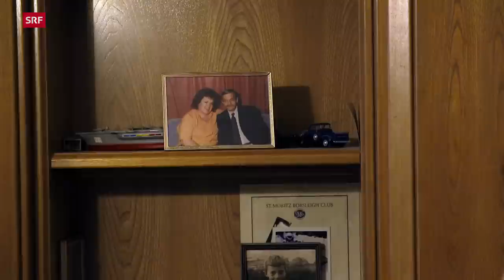Gegen Food Waste und Armut – Unterwegs mit «Tischlein deck dich» | Mona mittendrin 2023 | SRF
720'000 Menschen in der Schweiz sind von Armut betroffen. Eine erschreckend hohe Zahl für dieses reiche Land. Mona Vetsch taucht ein in die verborgene Welt armutsbetroffener Menschen und lernt dabei Persönlichkeiten kennen, die ihr Leben mit wenig Geld, aber mit viel Würde meistern.

«Ich habe gelernt, mich beim Einkaufen zu bücken», verrät Monika Steiger, 75, aus Dietikon ZH. In den unteren Regalen seien meist die billigeren Waren zu finden. Mona Vetsch begegnet der Rentnerin in einer Abgabestelle von «Tischlein deck dich», wo Lebensmittel an Armutsbetroffene verteilt werden. Nach dem Tod ihres Mannes ist Monika unverschuldet in die Altersarmut geschlittert. Heute muss sie jeden Rappen umdrehen, wurde durch die Armut zunehmend sozial isoliert und von einer Ferienreise durch die Schweiz mag sie seit Jahren nicht mal mehr zu träumen.

Die einen haben zu wenig, die anderen leben im Überfluss: Pro Jahr und Person wirft die Schweiz Lebensmittel im Wert von 620 Franken in den sprichwörtlichen Eimer. Die Organisation «Tischlein deck dich» beliefert 150 Abgabestellen schweizweit mit Lebensmitteln, die sonst weggeworfen würden. Damit bekämpfen sie nicht nur die Armut, sondern auch den Foodwaste. Es ist eine enorme Zahl: 2,8 Millionen Tonnen – oder ein ganzes Drittel aller Lebensmittel – werden hierzulande auf dem Weg vom Acker zum Teller weggeworfen. Der grösste Teil dieser unnötigen Abfälle entsteht in der Verarbeitung, dicht gefolgt von den Privathaushalten.

In Münchwilen TG trifft Mona auf die drei Frauen Laura, Martina und Sonja – ihr Schicksal als alleinerziehende Mütter hat sich über die Generationen wiederholt. Alle drei sind auf das Angebot von «Tischlein deck dich» angewiesen, bei dem sie für den symbolischen Betrag von einem Franken Lebensmittel beziehen können.

Mona Vetsch erhält in diesen drei Tagen einen Einblick in die Realität armutsbetroffener Menschen, die in der wohlhabenden Schweiz kaum wahrgenommen wird. Und sie erlebt, wie diese Menschen unterstützt werden können und gleichzeitig Foodwaste bekämpft werden kann.

00:00 Intro
01:21 Tschlein deck dich
04:39 Lieferdienst mit Supi
06:30 Tischlein deck dich in Dietikon
08:46 Monikas' Situation
13:23 Zentrale von Tischlein deck dich
15:07 Lebensmittelabholung Coop
18:06 Tischlein deck dich in Münchwilen
21:14 Lauras' Situation
23:45 Bei der Familie Amrhein
29:29 Lebensmittel sortieren
32:27 Besuch bei Monika
35:55 Outro

▪ Ein Film von Béla Batthyany, Markus Storrer
▪ Kamera: Dominic Hiss, Michael Gerber
▪ Schnitt: Sarah Felix
▪ Produktion: Franziska Wellinger
▪ Leitung: Anita Richner

 👇 Mehr zum Thema Dokus & Reportage gibt es hier:
👥 SRF Dok auf Facebook: